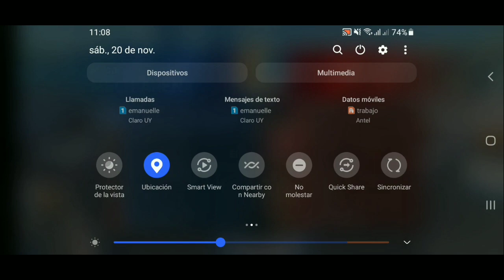La MEJOR Combinación de Killshot Disc Launcher 8 - mech arena español | PrisFor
hoy les traigo una combinación perfecta para killshot diría ideal con dos partidas 5vs5 y toma de baliza así pueden ver lo versátil que puede ser esta combinación

🛡️ Mech Arena es un juego de robots GRATIS y competitivo con emocionantes batallas PvP por equipos, tácticas de combate complejas y personalización infinita.

En este juego de disparos puedes jugar partidas personalizadas contra tus amigos o formar un equipo para jugar partidas en tiempo real 5v5 y 2v2. ¡Con los mapas diseñados para el combate PvP rápido las batallas duran unos 5 minutos!

Solo tienes que elegir un robot entre docenas de opciones, equiparlo con las armas perfectas y enfrentarte a todos los rivales en la arena.